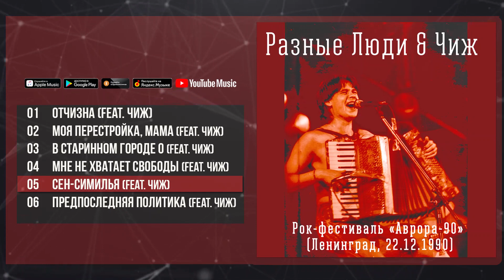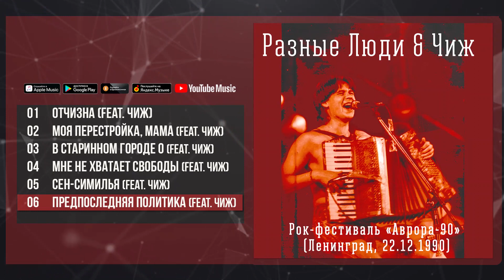Разные люди & Чиж - Рок-фестиваль Аврора-90 (Ленинград 22.12.1990) | Русский рок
Трек-лист альбома "Разные люди & Чиж - Рок-фестиваль Аврора-90 (Ленинград 1990)":

1 Отчизна (feat. Чиж) (00:00)
2 Моя Перестройка, мама (feat. Чиж) (05:45)
3 В старинном городе О (feat. Чиж) (11:27)
4 Мне не хватает свободы (feat. Чиж) (16:30)
5 Сен-Симилья (feat. Чиж) (21:55)
6 Предпоследняя политика (feat. Чиж) (27:52)